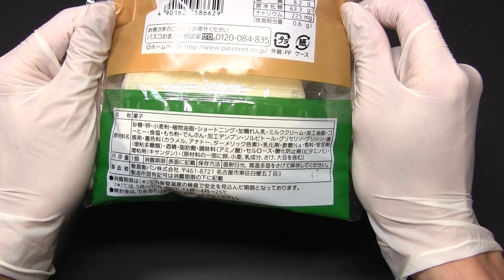Pasco ふわもっち コーヒー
敷島製パンの「ふわもっち　コーヒー」です。